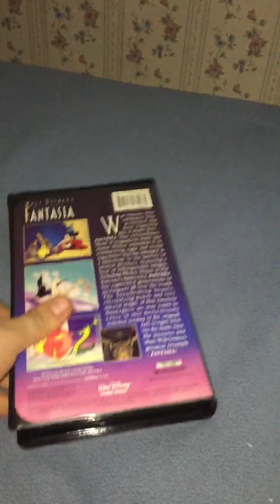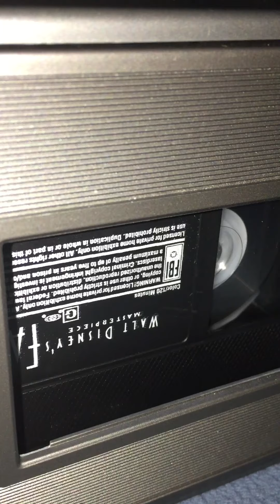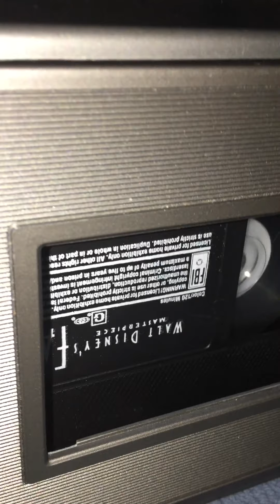Rewinding VHS Tape #360